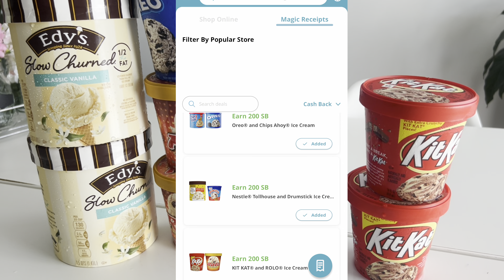🔥😱🏃🏻‍♂️🔥vámonos por helados GRATIS 🔥🔥🏃🏻‍♂️🏃🏻‍♂️